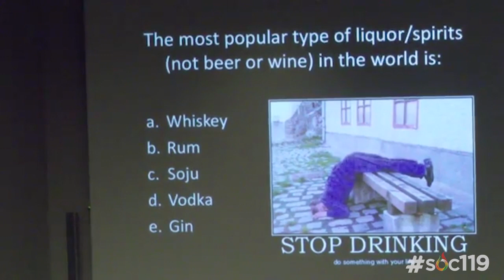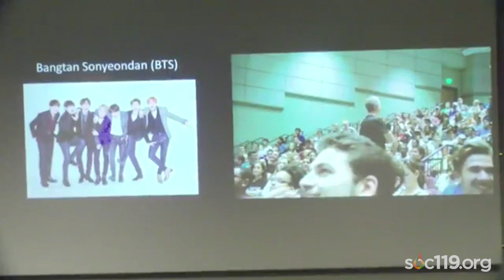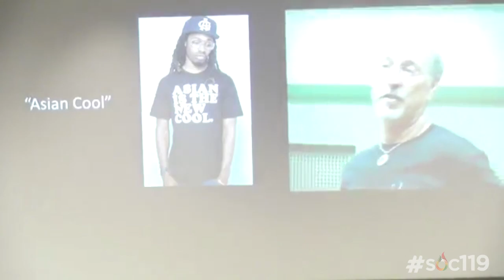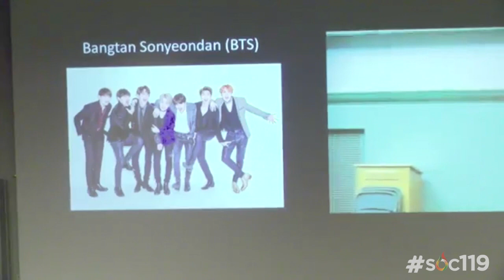"How Much Do You Know About Asia?"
This is a short segment from an introductory class on race and culture that is taught by Dr. Sam Richards at Penn State University. Today's video comes from the fifth class on September 4, 2018